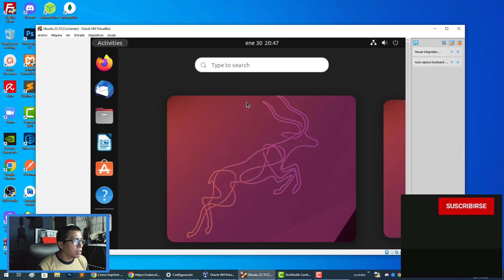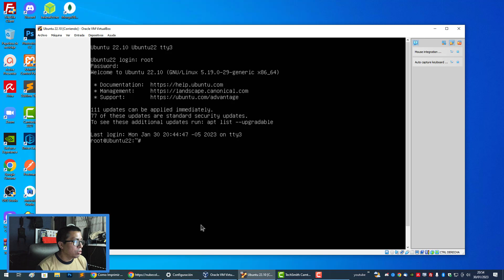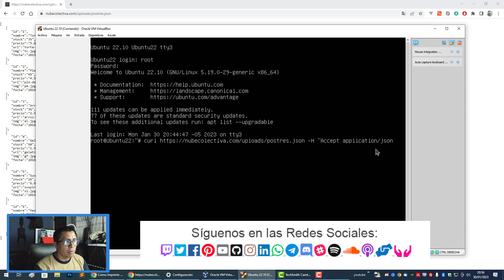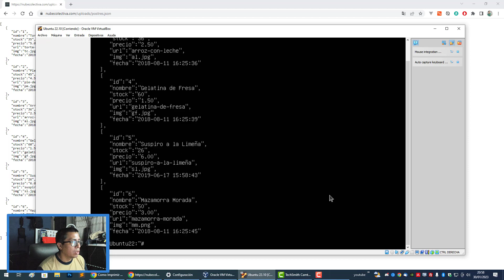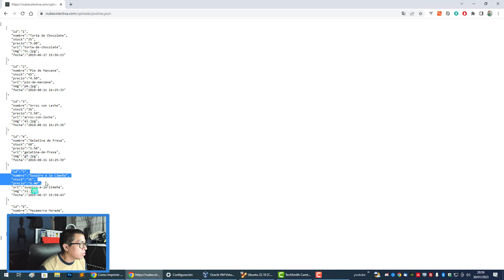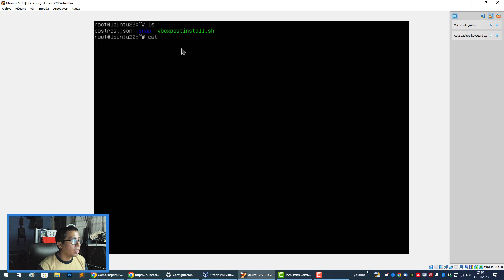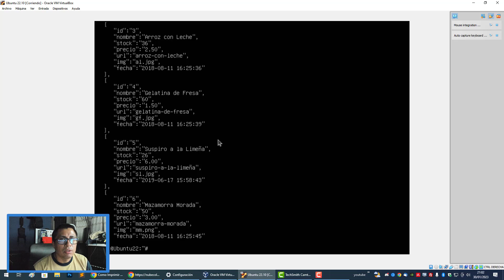COMO LEER UN ARCHIVO JSON DESDE EL PC O DESDE UNA URL EN LA TERMINAL DE LINUX (UBUNTU)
👉 En este video te enseño a Como Leer un Archivo JSON desde el PC o Desde una URL en la Terminal de Linux (Ubuntu), entre otros detalles.